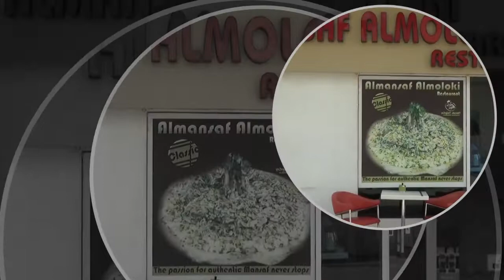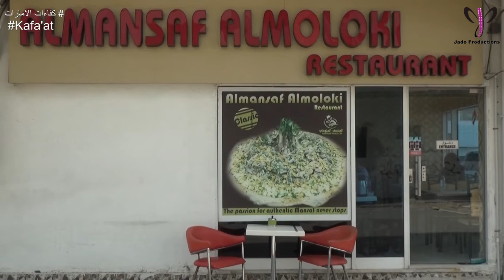مطعم المنسف الملوكي